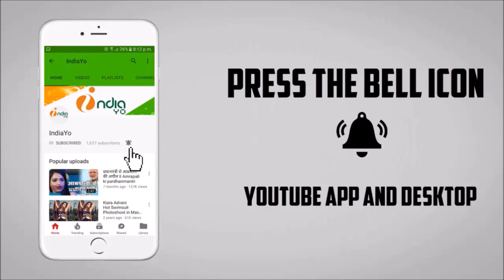Crack Fighter की छठा दिन की कमाई | Bhojpuri Box Office Collection - Pawan Singh, Nidhi Jha